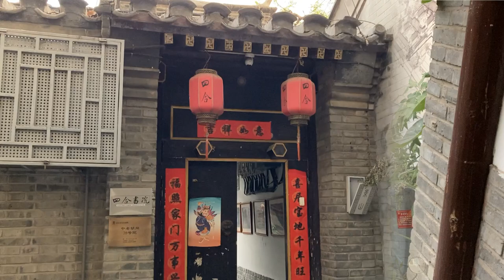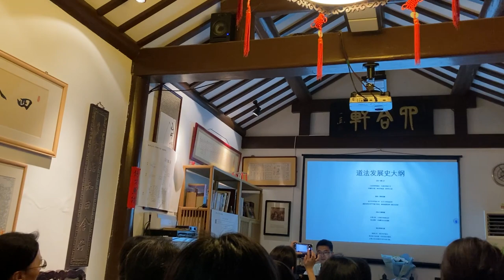The Courtyard Institute and Surrounding Area 四合书院及周边地区｜Zhonglao Hutong, Dongcheng District 北京中老胡同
The Courtyard Institute and Surrounding Area 四合书院及周边地区｜Zhonglao Hutong in Dongcheng District, Beijing 北京中老胡同
Featured clip from “The Macrocosm, Mesocosm, and Microcosm in Tao: Taoism as Theosophy, Anthroposophy, and Imperial Statesmanship” 大道新文明 - 道家、道教、道学之实相与真史presented by Cui Wenzhi 崔文治
Recorded July 1, 2023 by Adam Ensign